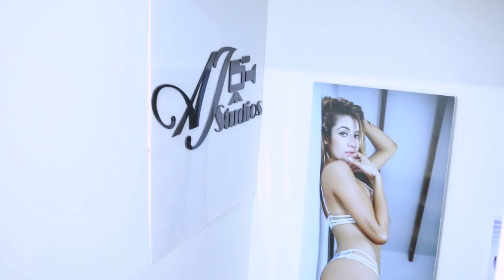LITTLE RED BUNNY